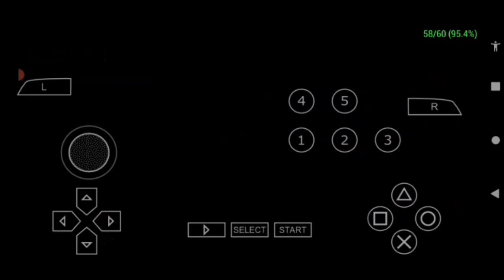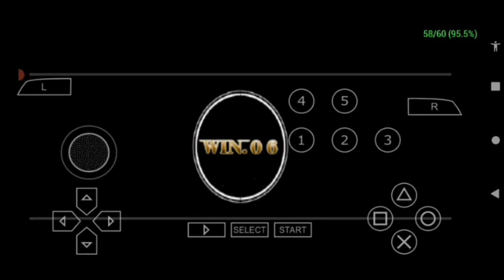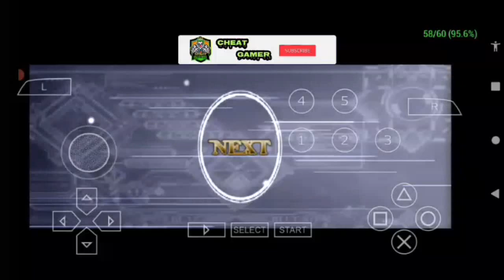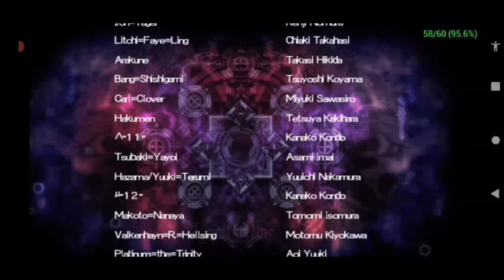BlazBlue: Continuum Shift II Lambda-11 Arcade Battle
Asslam-o-Alaikum my friends hope you guys are fine and i'm also fine thanks to Allah and this is BlazBlue: Continuum Shift II's 10th arcade fight and now i'm playing as Lambda-11 hope you guys enjoyed the video please make sure to like and share this video

VIDEO GAME DETAILS AND MUSIC credits:
BlazBlue: Continuum Shift II
BASIC INFORMATION
DEVELOPER(S):
Arc System Works
PUBLISHER(S):
JP Arc System Works
NA Aksys Games
EU Arc System Works UK
DESIGNER(S):
Toshimichi Mori
Yūki Katō
COMPOSER(S):
Daisuke Ishiwatari
PLATFORM(S):
Arcade (Taito Type X²)
PlayStation 3
Xbox 360
PlayStation Portable
Nintendo 3DS
RELEASE DATE(S):
Arcade
PlayStation Portable, Nintendo 3DS
PlayStation 3 (downloadable update)
Xbox 360 (downloadable update)
JP/NA/EU May 10, 2011

►⎸ ABOUT COPYRIGHT ⎸◄
~ Credits